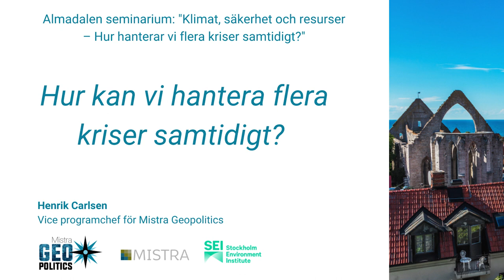Climate, security and resources – How do we handle several crises at the same time? (Part 1)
Russia’s invasion of Ukraine changed the geopolitical situation and the global playing field. Our dependence on fossil fuels and raw materials is clear and multilateral cooperation on climate and environmental issues is affected.

These topics were discussed by an expert panel at a seminar in Almedalen, Visby, in collaboration with the Swedish foundation for strategic environmental research, Mistra.

Mistra Geopolitics Co-Director Henrik Carlsen responds during an interview after the event that the current situation is very complex. To deal with several crises at the same time, we also need to understand crises at the same time.